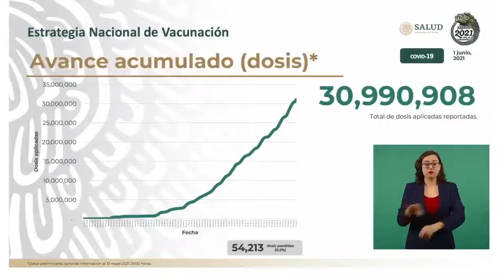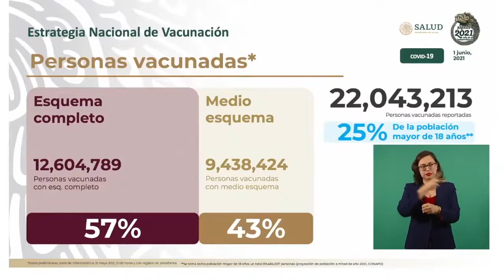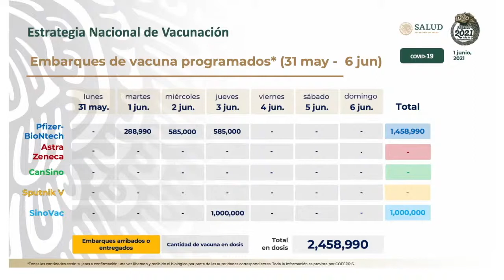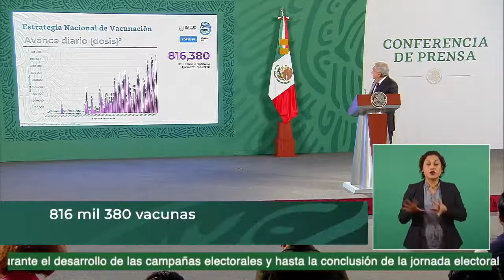Para preservar la independencia y soberanía del país, debemos mantener una política económica propia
Nuestras relaciones con los órganos financieros internacionales son buenas, pero la prioridad siempre es el desarrollo y bienestar del pueblo de México.